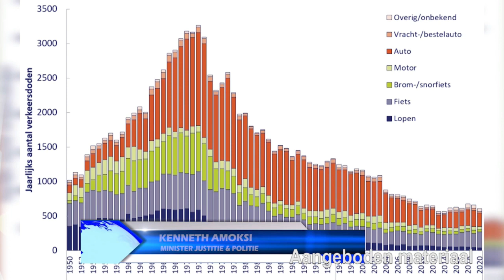16 08 2021 Tiende Verkeersveiligheidsmaand van start gegaan